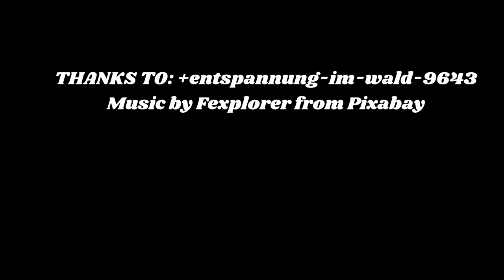Fitzfifth Whispering Stream Meditation Sleep Music YouTube Channel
May also be used for positive energy or personal development toward a higher self. The use of pleasant imagery and soft relaxing meditation music help to enrich, enhance inner peace, and promote spiritual awareness, growth, direction and enlightenment. The calm soothing instrumental background music, such as piano, guitar, flute, and even sounds found in nature like waterfalls, waves, flowing water and rain will also be heard to promote a calming mindfulness, spiritual awakening and journey, so relax and enjoy mindful music therapy and may peace be yours.

THANKS TO: Music by Fexplorer from Pixabay
THANKS TO: Thumbnail & Video by NickyPe from Pixabay